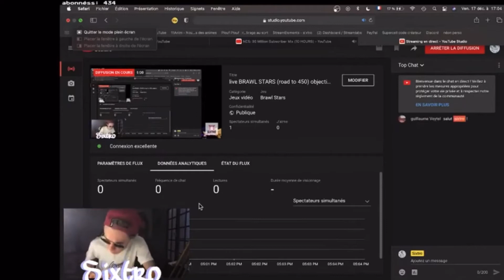BRAWL STARS Best of live #4